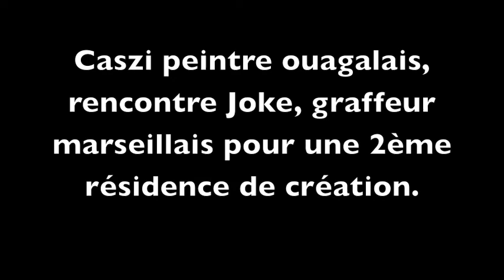De MaRs' à OuaGa'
De MaRs à OuaGa est un projet de rencontre entre le graffeur marseillais Joke et le peintre ouagalais Caszi.
après une première résidence de création fin 2011 à Marseille, les 2 artistes sont de nouveaux invités à échanger et à peindre ensemble, à Ouagadougou, dans le cadre du prestigieux festival Waga Hip Hop, consacré aux cultures urbaines.